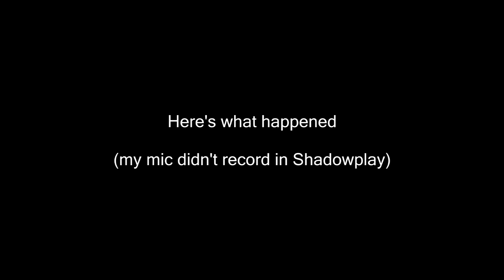Why the Mage is BS in Hearthstone - Part 2